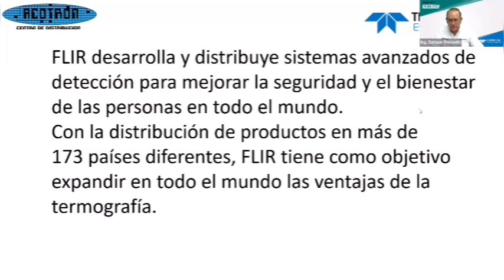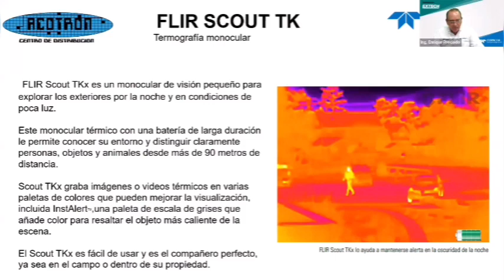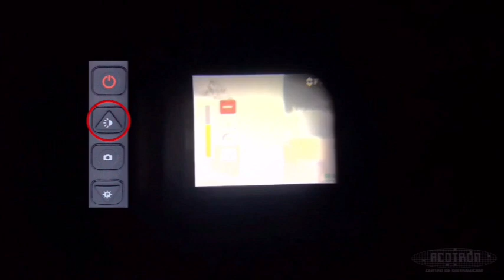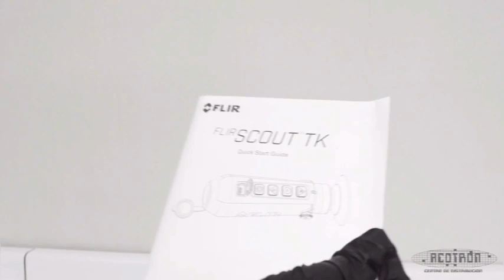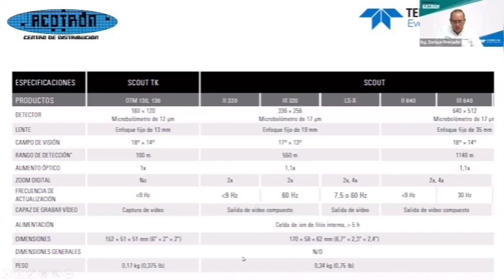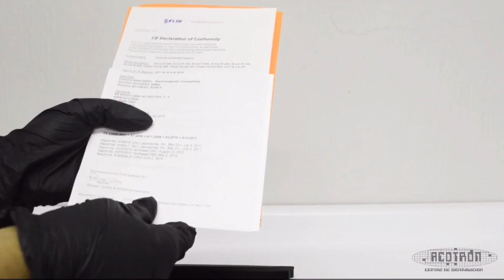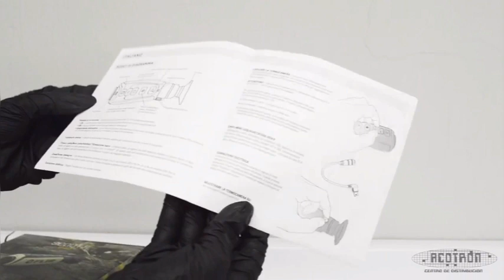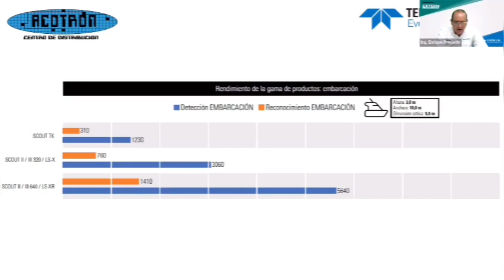WEBINAR- Monóculos para vigilancia FLIR SCOUT TK, SCOUT II 320 y SCOUT II 640